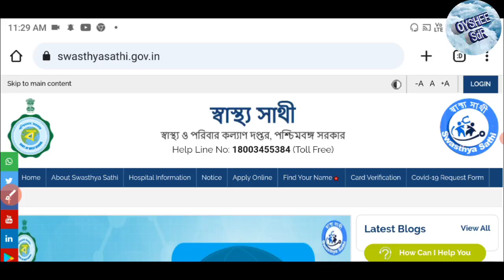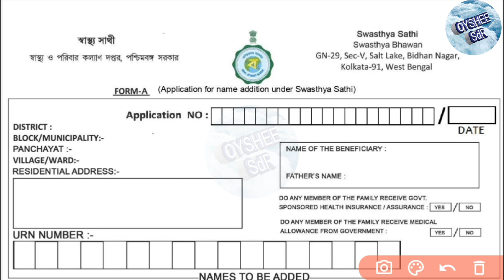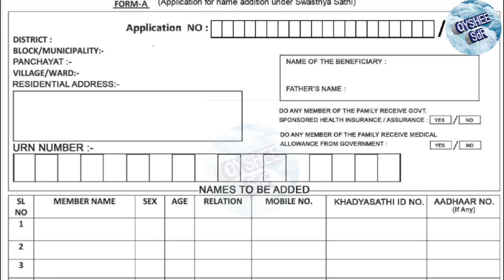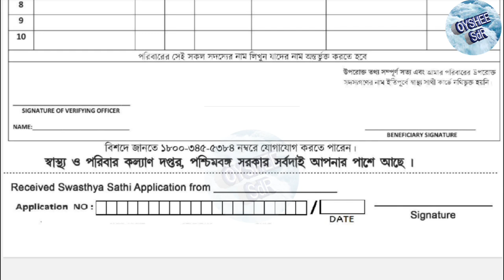স্বাস্থ্য কার্ডে পরিবারের সদস্য যুক্ত করুন, Swasthya Sathi card Apply,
duware sarkar
swasthya Sathi card family members add
swasthya Sathi form fillup
স্বাস্থ্য সাথী কার্ড
দুয়ারে সরকার
স্বাস্থ্যসাথী পরিবারের সদস্য যুক্ত